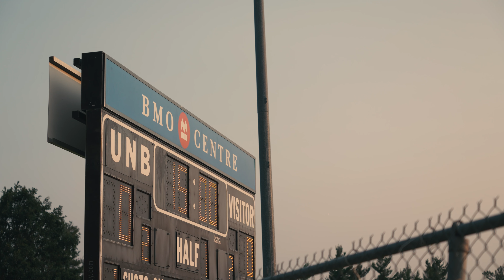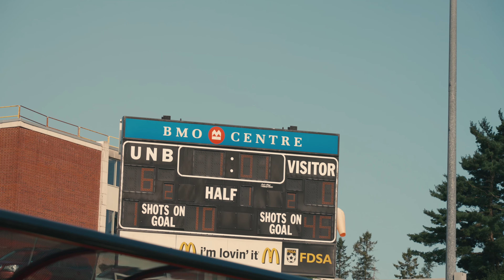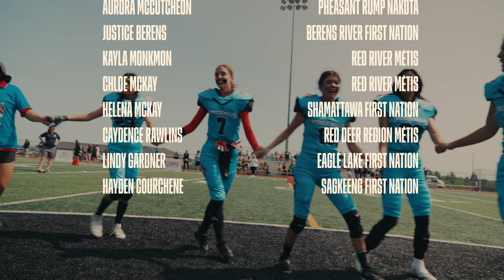Medicine Game | a CFL Original Production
For 22 young Indigenous women, football is more than a game. It is a deeply rooted passion; it is an opportunity to lay a path forward for others to follow. Most importantly, it is the chance to showcase who they are and where they're from. For the Under-18 National Indigenous Women's tackle football team, the game is about unity, strength, perseverance and hope... and this is their story.